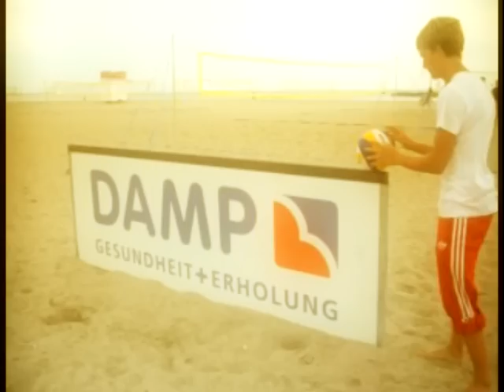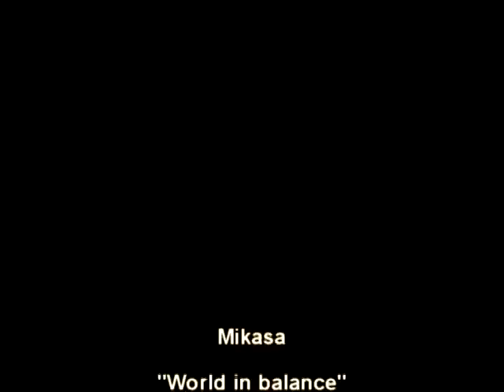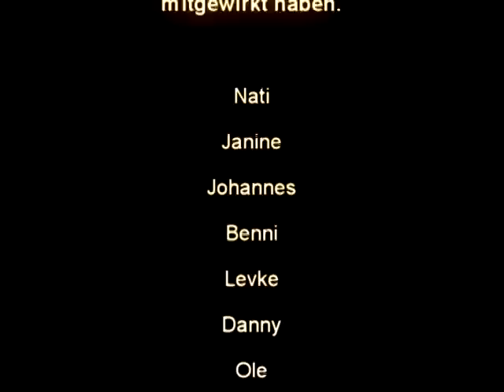Gewinner des Videowettbewerb "World in balance" von Mikasa 2011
Es war einmal in Damp...
Dieser Beitrag für den Videowettbewerb von Mikasa´s "World in balance" 2011 wurde an der Ostsee gedreht. Die Akteure waren Gäste, die Spaß hatten einige "Tricks" vor der Kamera zu zeigen... Vielen Dank dafür auch nochmal an dieser Stelle.
Der Text zum Song wurde von Lea (12 Jahre) und mir geschrieben und vertont.